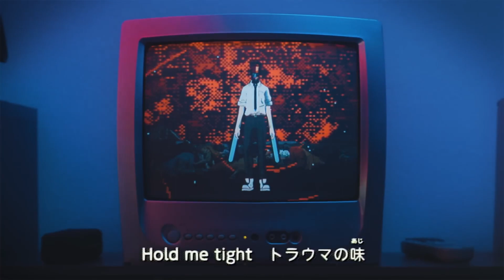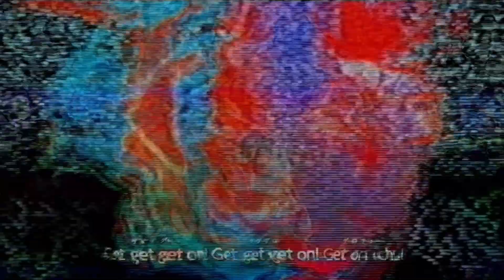Chainsaw Man Ending 7 | Will Stetson - English Cover | 60fps